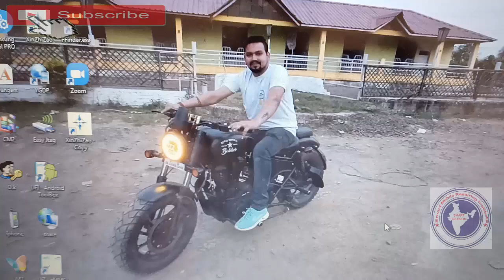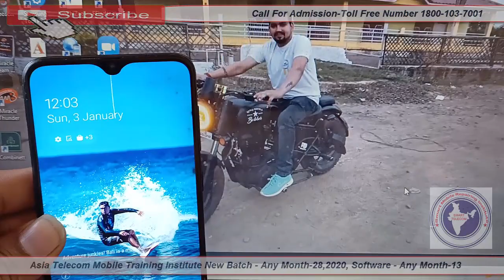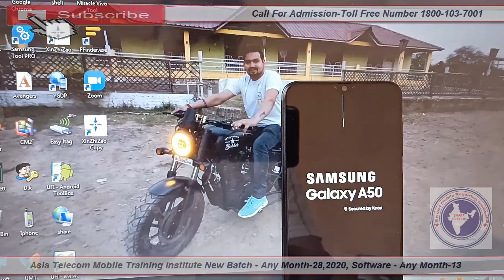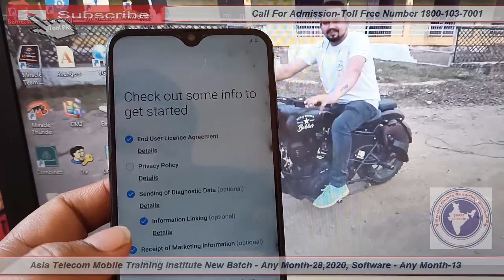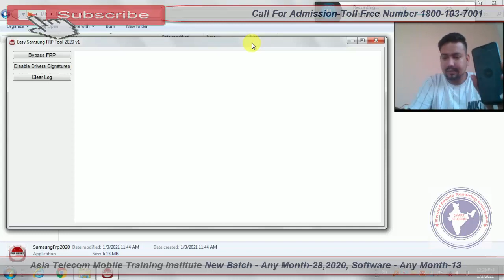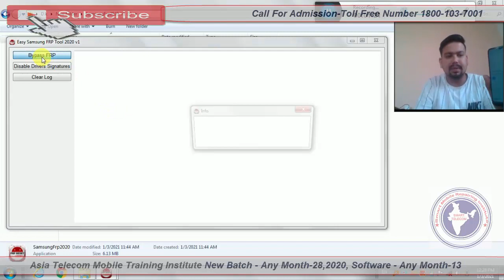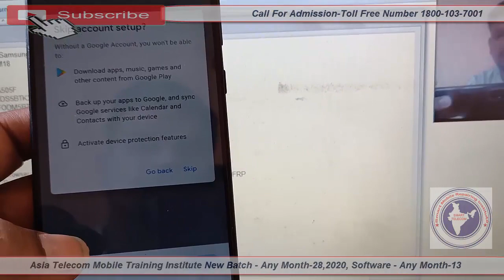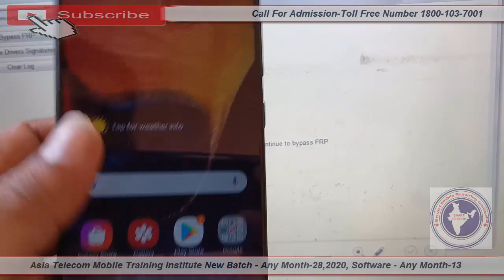Samsung A50 Hard Reset Not Working | How To Force Reset Samsung A50 | A50 FRP Bypass Without PC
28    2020  - Hardware & Software ( One Month ) 28500/-

13  2019 - Software ( 10 day only Full Software ) 15000/-

15/  5 Oct     - EMMC 10 Day 8 hour no copy pen Class For Professional Only Fees - 20000/-